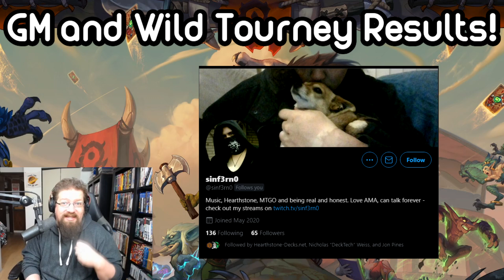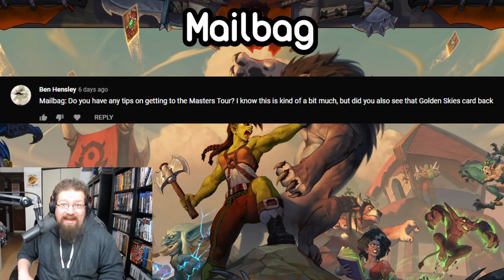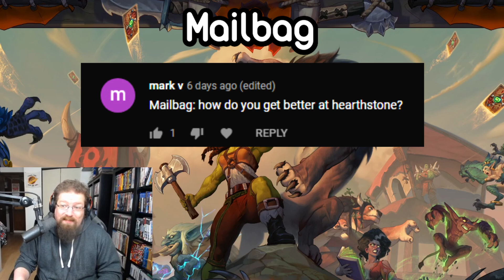This Week in Hearthstone: Every Nerf and Buff ANNOUNCED! This isn't looking good...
In the 38th Edition of This Week in Hearthstone we take a look at the most recent Buff and Nerf announcements, go over this weekend's Grand Masters results, the Wild Open results, and answer your questions in the Mailbag segment.

Introduction 0:00
Nerfs and Buffs Announced! 1:23
GM and Wild Open Results! 9:36
Mailbag 10:41